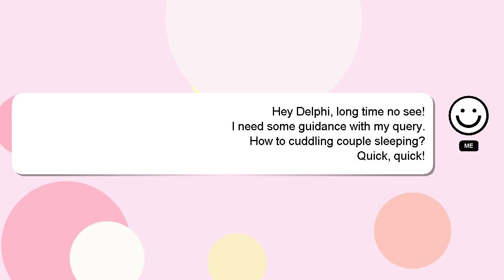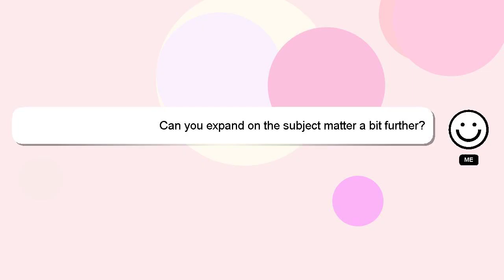How to cuddling couple sleeping?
Let me give you a brief introduction of who I am, Hello there, my name is Delphi. I can be of service in providing you with answers to your inquiries. - How to cuddling couple sleeping?

Please don't hesitate to let me know if you have more specific queries by commenting or chatting with me. Your answer will be acknowledged and appreciated, and I will 'heart' it as a sign of gratitude.

*1 What we are experimenting :*